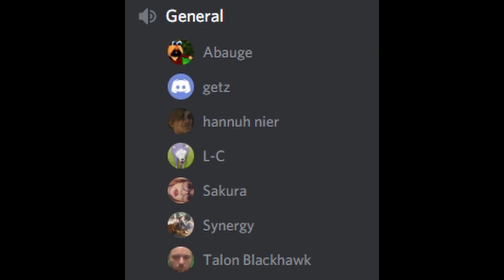Don't Wake The Snorex